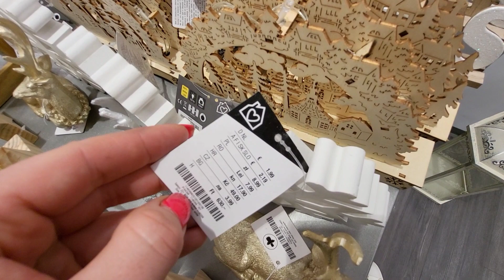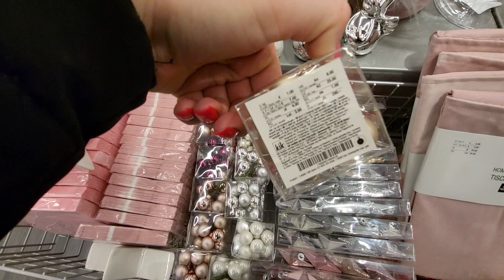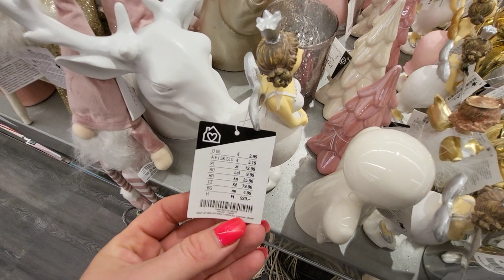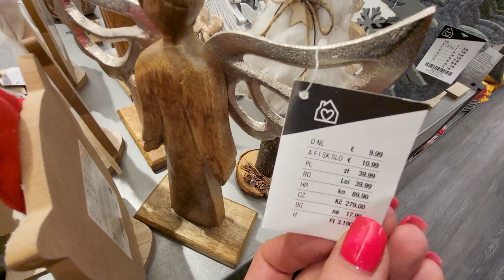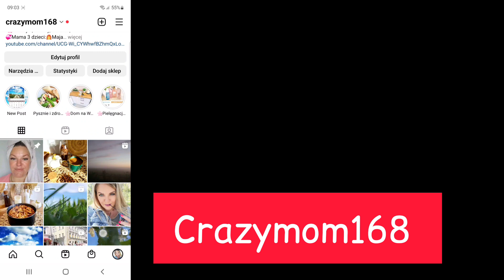CUDOWNE DEKORACJE NA BOŻE NARODZENIE W KIKU😱NOWY PRZEGLĄD PÓŁEK ❤️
Hej mam na imię Sylwia i witam was na  przeglądzie w KIKU. Życzę wam miłego oglądania😘

MÓJ INSTAGRAM:🔔
crazymom168